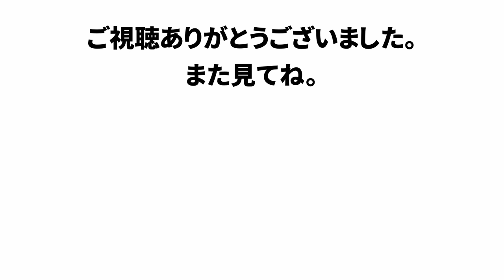【ガチタマTV】実戦では銃のセーフティー＆指の位置ってどうしているの？元RATS田村が解説します【VOLK TACTICAL GEAR】